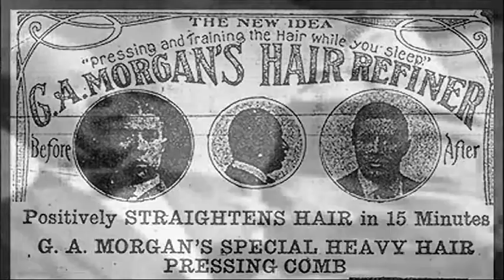NIGHTCAST with DENNIS DAILY, August 5, 2021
DENNIS DAILY looks at the passing scene. Proceed with caution.